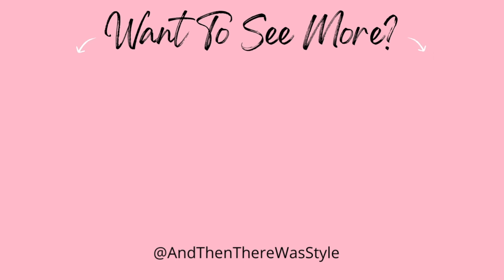Motivación Casa de Lujo | Y Luego Estaba el Estilo